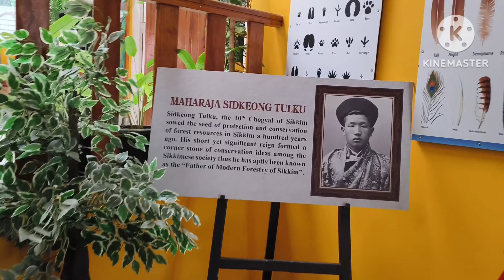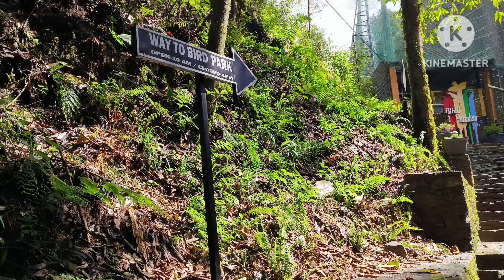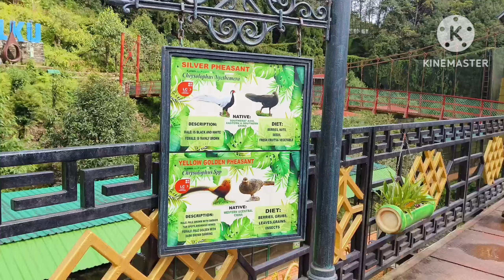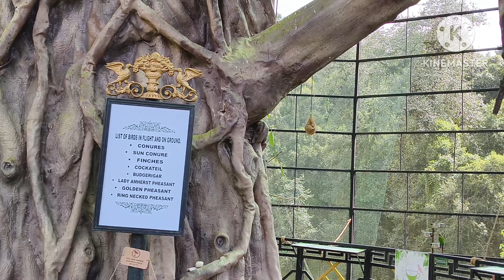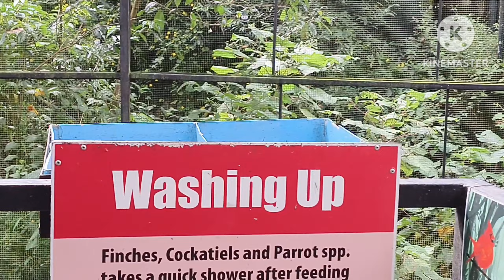SIDKEONG TULKU BIRD PARK | PELLING | WEST SIKKIM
hello everyone in this video i am going to show you sidkeong tulku bird park pelling west sikkim bird park is really very nice and beautiful place in this bird park total fifteen to twenty different titles birds sikkim beautiful places video sikkim most beautiful places sikkim vlog today sikkim vlog sikkim vlogs and this vlog see you my YouTube channel lakusherpa travel vlogs lakusherpa vlogs to watch more upcoming video thanks for watching.